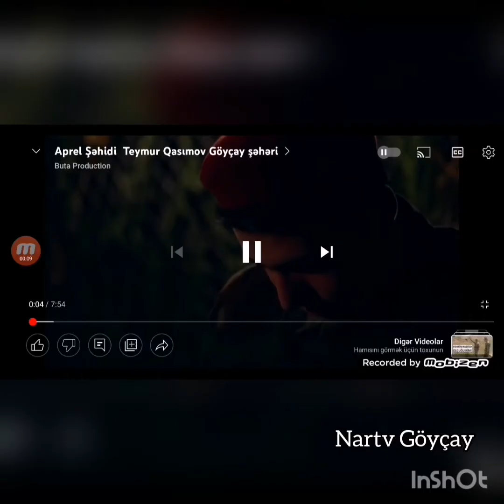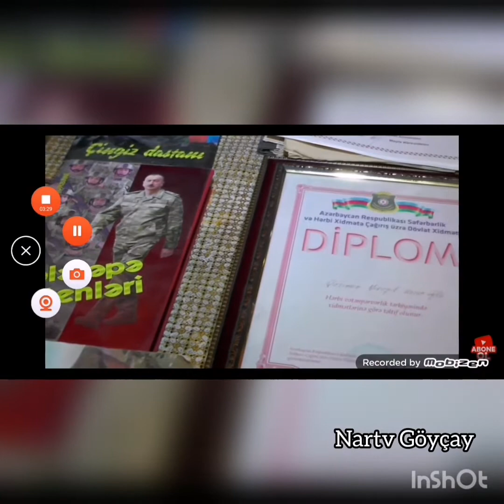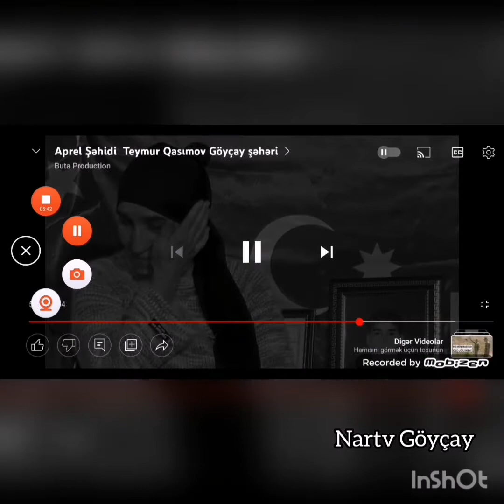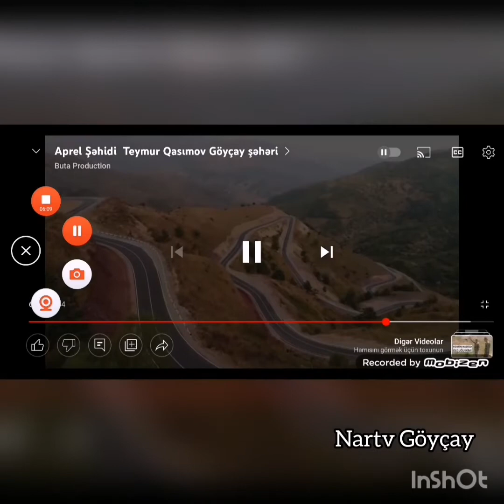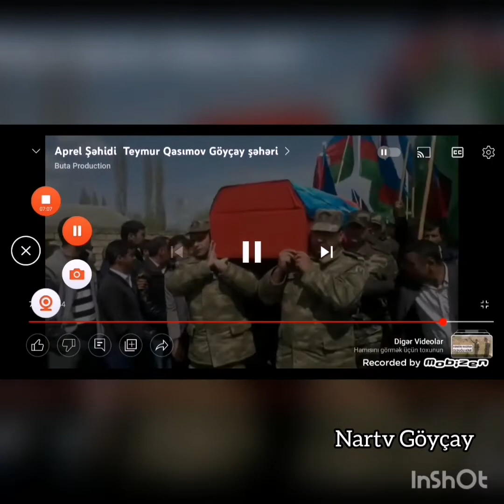Apel Şəhidi Teymur Mikayıl oğlu Qasımov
Göyçay rayonunun aprel şəhidi Teymur Mikayıl oğlu Qasımov